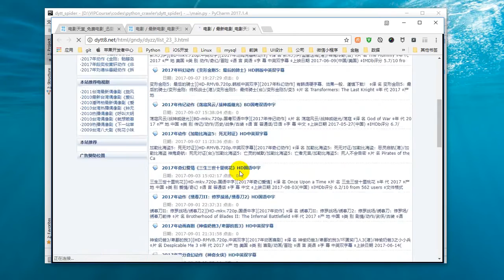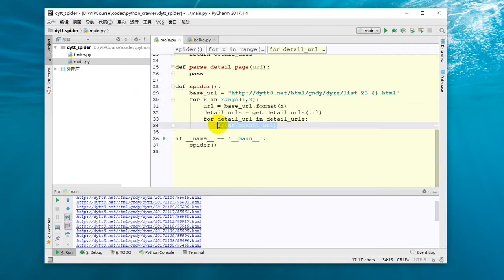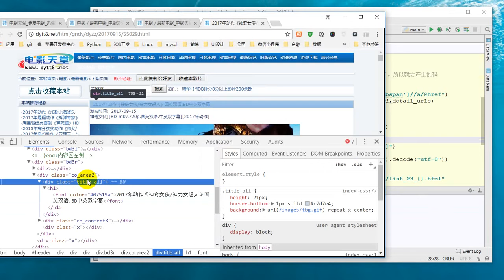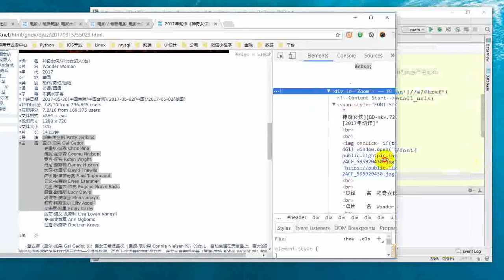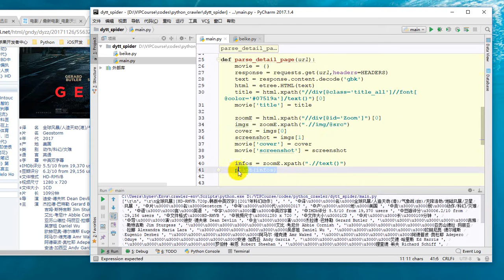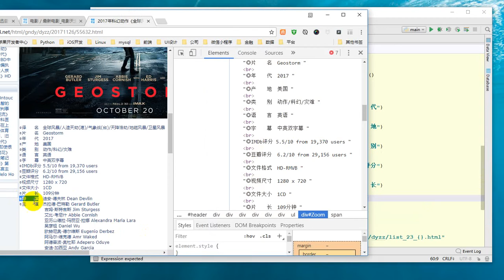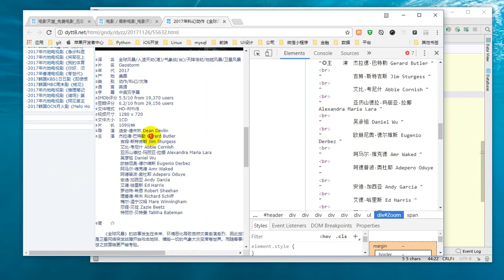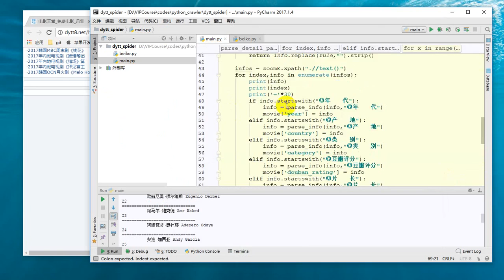25 Python网络爬虫丨03 数据解析丨8 【实战】电影天堂爬虫之解析详情页